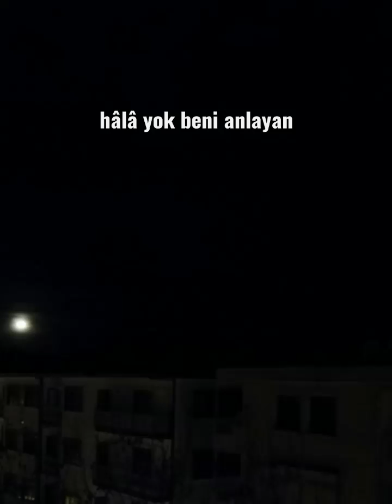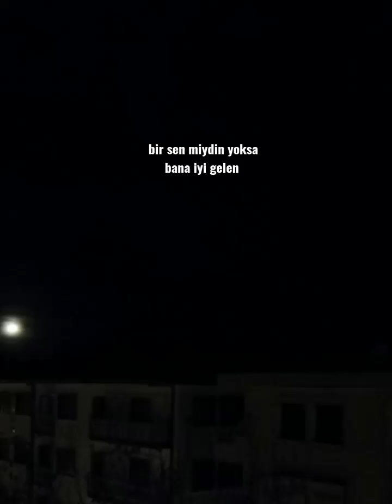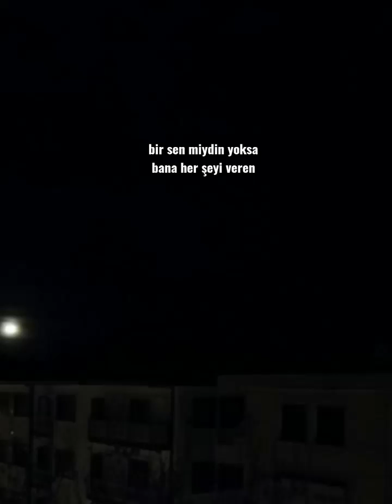Or- Bu Yüzden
Şarkı: Güncel Gürsel Artıktay

Örttüm gecenin üstünü sen uyurken
Kokladım sabahı en saf yerinden

Bir sen miydin yoksa bana iyi gelen hâlâ kapanmamış yaram
Bir sen miydin yoksa bana her şeyi veren, hâlâ yok beni anlayan

Bu yüzden aramadım kimseyi
Yerine koyamadım bu gece hiç kimseyi

Bu yüzden aramadım kimseyi yerine

Created by Or